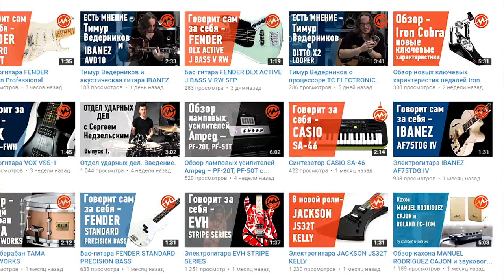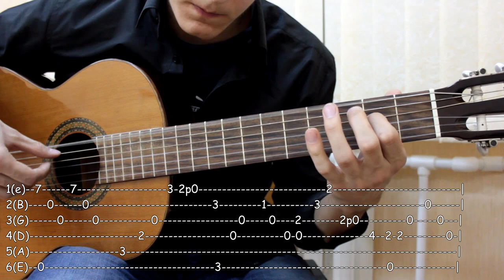Как играть: КАНИКУЛЫ СТРОГОГО РЕЖИМА (Полный Разбор)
♥ Разбираем музыку из кинофильма "КАНИКУЛЫ СТРОГОГО РЕЖИМА" - "Дорога Цветов - Руслан Муратов" на гитаре!

0:00 - Не смотрт
0:35 - Приветствие
0:55 - Мой кавер "Дорога цветов"
03:04 - Музторг
03:55 - Разбор "КАНИКУЛЫ СТРОГОГО РЕЖИМА"
16:44 - Заключение

Посмотрите разборы известных песен:
- Как Играть Damien rise - 9 crimes (музыка из Шрека)
- Реально ли научиться играть на гитаре за 7 дней?